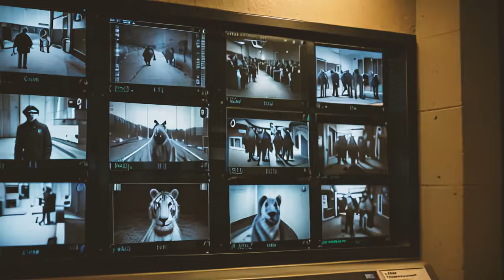[ALSTUDIO] "Zoo eXcape" Rap Metal, Powerful Hard Rock Music.